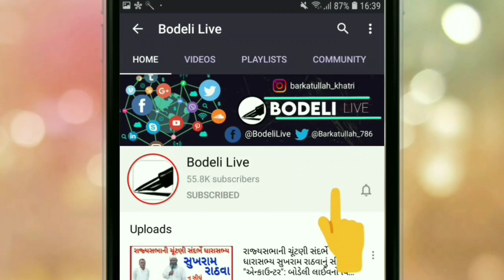બોડેલીમાં રાત્રે ટ્રકે બાઇકને ટક્કર મારતા બાઇક ચાલક ગંભીર, શું છે મામલો? જુઓ અહીં